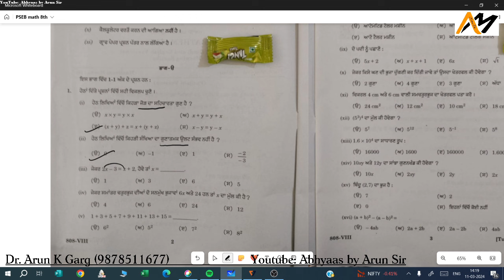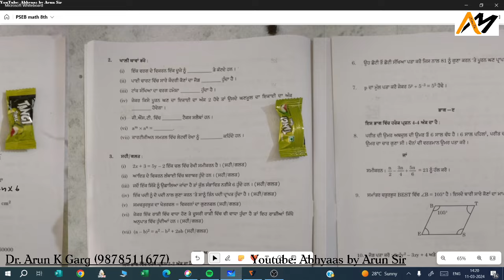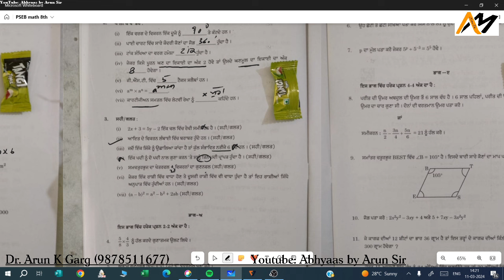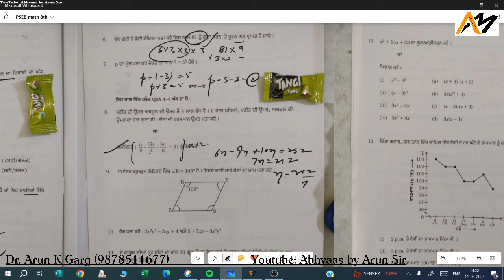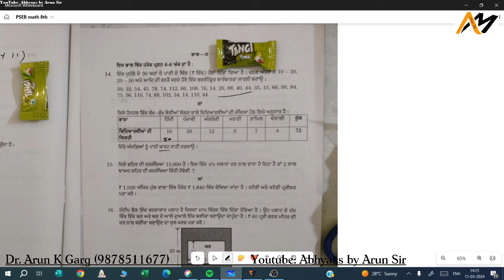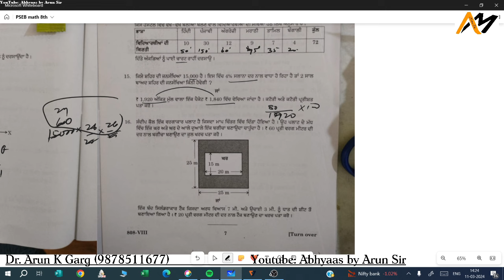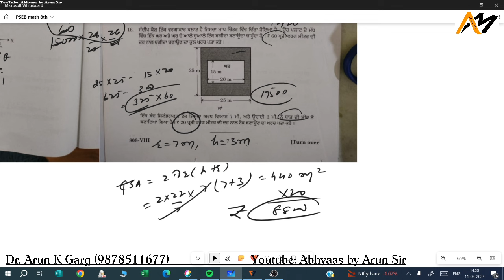Math 8th 2023-24 Solution